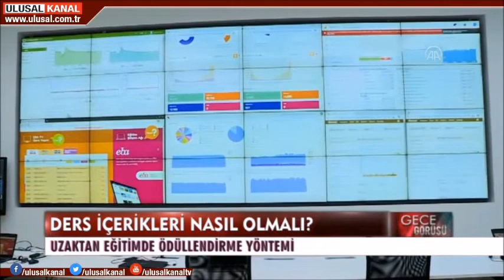31Mart2020 Deniz ÇAĞLAYAN Ulusal Kanal Gece Görüşü Seda AKYÜZ Uzaktan Eğitim Tarkan GÜRBÜZ haberi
30 Mart 2020 Pazartesi günü Ulusal Kanal ana haber bülteni için muhabir Seda AKYÜZ tarafından uzaktan eğitim ile ilgili olarak benimle birlikte yapılan haberin 31 Mart Salı günü spiker Deniz ÇAĞLAYAN tarafından sunulan Gece Görüşü programındaki tekrarı.